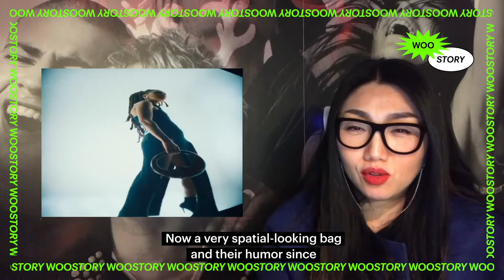Catwalk film? or Storytelling? (PRADA & GCDS)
Hello Guys!
Fashion Week is going forward and continues in a digital form.

There are two styles: some brands prefer to present the collection by catwalk show video, some brands decide to talk about the collection by storytelling fashion film.

Should fashion video be informative? or emotional?

I made a simple and spontaneous reaction video to PRADA and GCDS.

Milan’s big star & baby rising star.